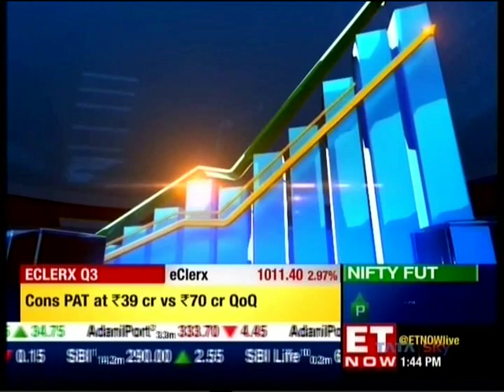Mr Vijay Sharma, Senior VP, Jindal Stainless in conversation with ET Now on JSHL's Q3FY19 result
Senior Vice President, Jindal Stainless, Mr Vijay Sharma in conversation with ET Now on JSHL's FY19Q3 financial result